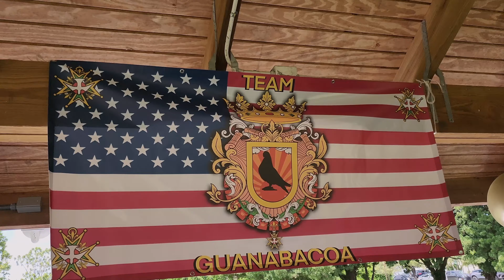Entrega de premios del CPA 2024